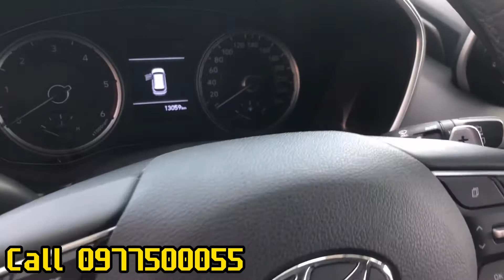Siêu hot! Santafe 2.2D 2020AT. Sơn Zin. Giá rẻ hơn Fortuner!0977500055. Vương quốc gầm cao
Xe cam kết chất lượng xe không lỗi tai nạn ngập nước
Giấy tờ an ninh pháp lý an toàn